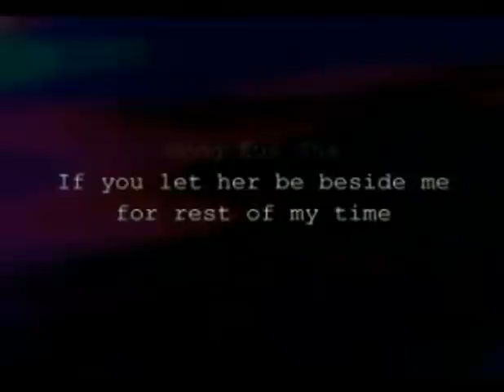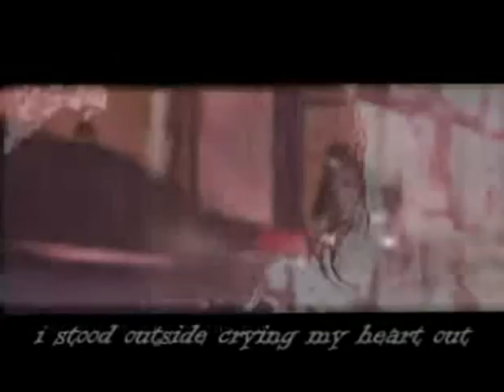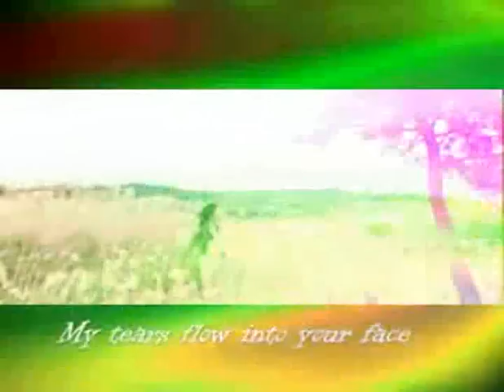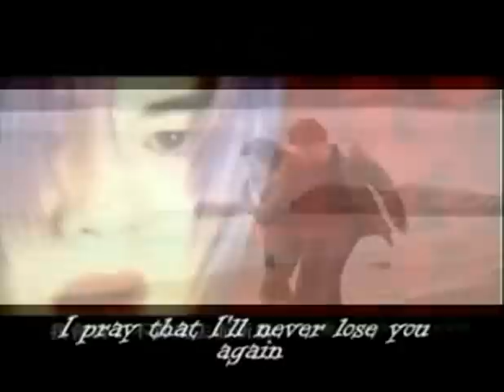a song for a lady I'm sorry I love u